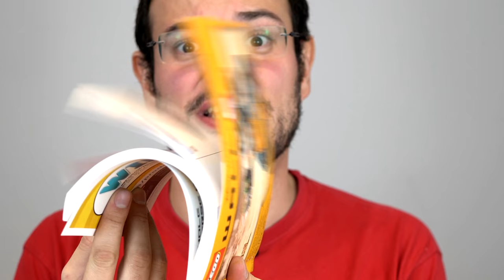Trasteando con Lego Wall-e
¡Por fin @capitangolo monta el Wall-e de Lego que le regalaron las navidades pasadas!

¡No te pierdas este montaje y análisis!

En este vídeo:

Lego Wall-e

Hucha Lego

Lego Tardis